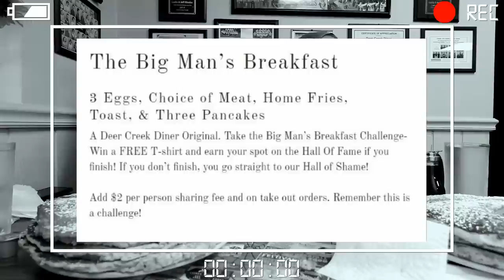Massive Breakfast Challenge | ManVFood | Molly Schuyler